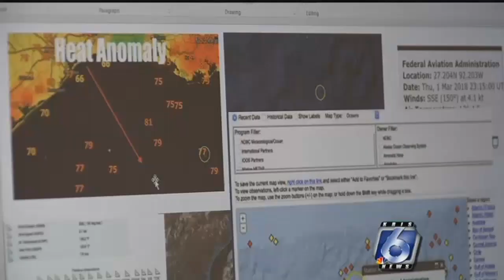Fact Check: Gulf of Mexico heat anomaly Youtube video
Well over 20,000 people have watched a youtube video that shows a map of the Gulf of Mexico. It points to an area to the South East of Corpus Christi located in the water where temperature reads 133 degrees.